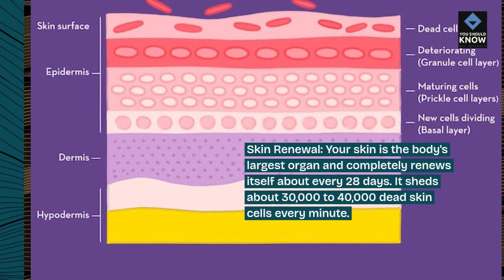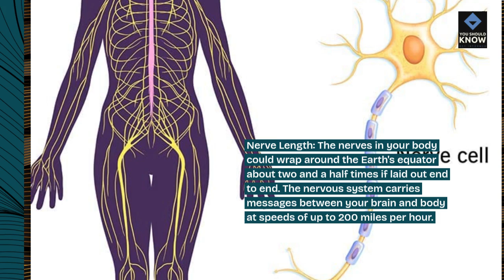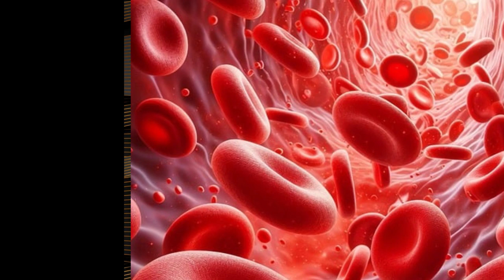Top 10 Interesting Facts About the Human Body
Discover interesting facts about the human body. From the complexities of the brain and the resilience of the immune system to the marvels of the circulatory system and the uniqueness of fingerprints, learn fascinating details about our bodies.